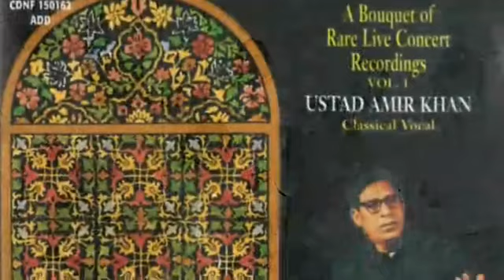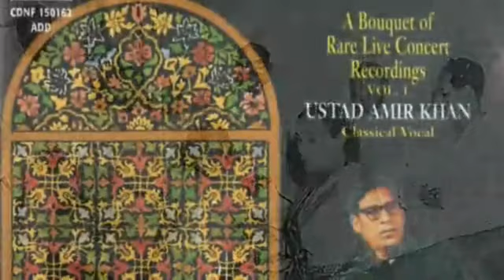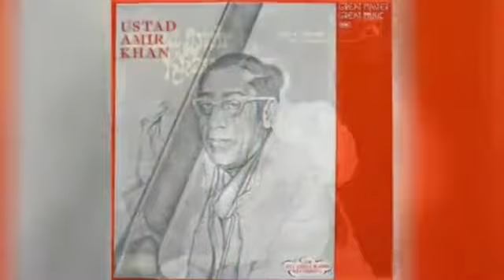Amir Khan | Miyan ki Malhar | करीम नाम तेरो | kariim naam tero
करीम नाम तेरो
तू साहेब सतार [मेरो]

The date, venue, and accompanists are not known. The drut bandish was truncated.